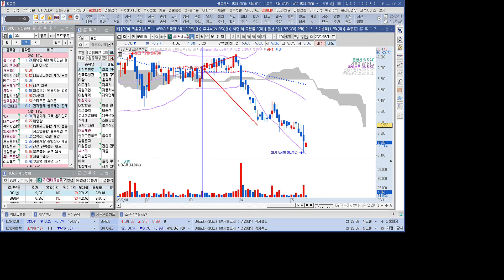2022년 3월 10일 관심종목 결과 특수건설 제이엠아이 서부T&D 콤텍시스템 에스제이그룹 큐렉소 동원시스템 한국컴퓨터 SBI핀테크솔루션즈